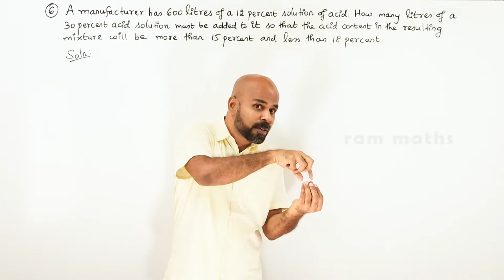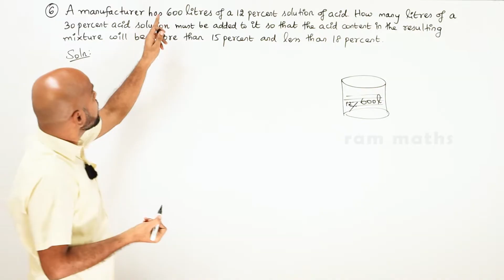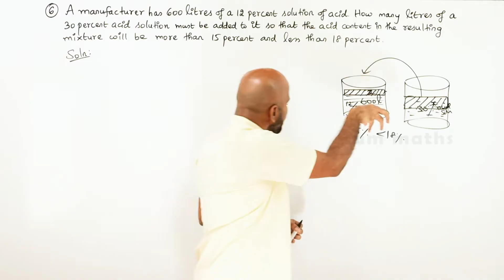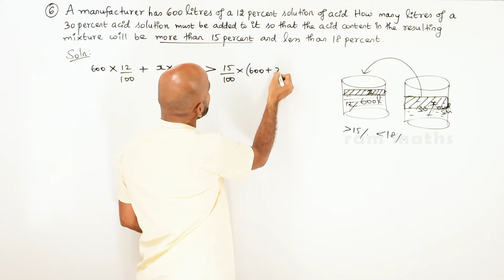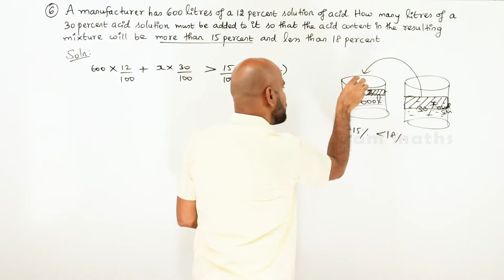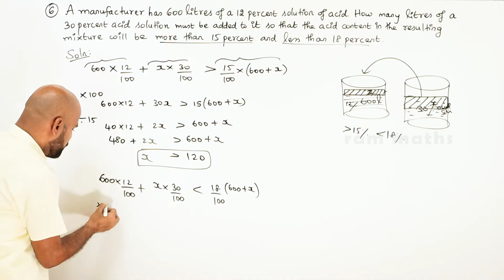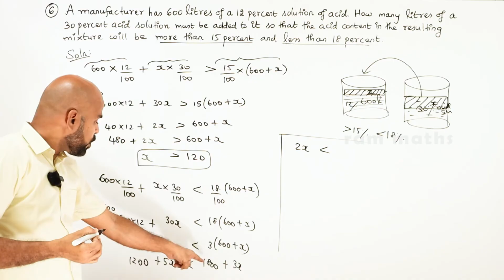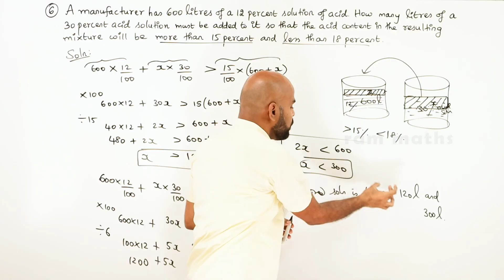11th | ex. 2.3 | Q.No.6 | basic algebra | Chapter 2 | State Board | ram maths